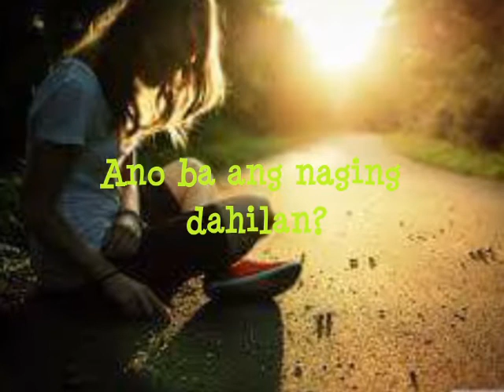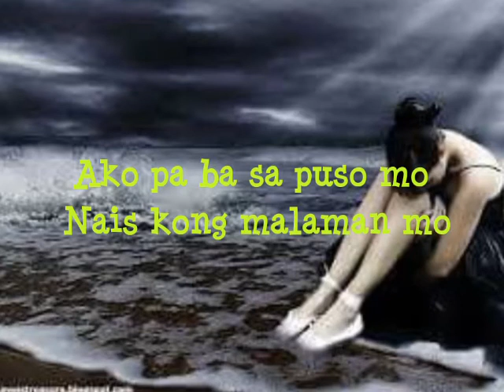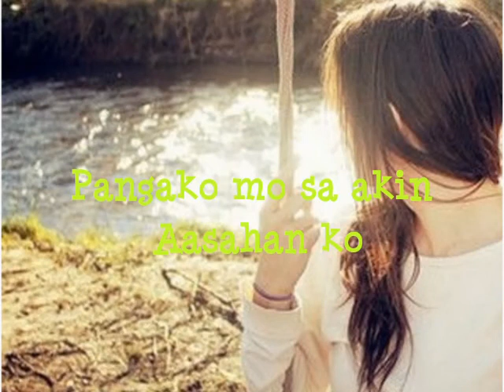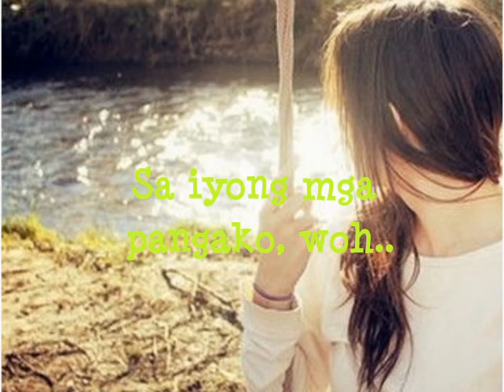PANGAKO (lyrics) Kindred garden